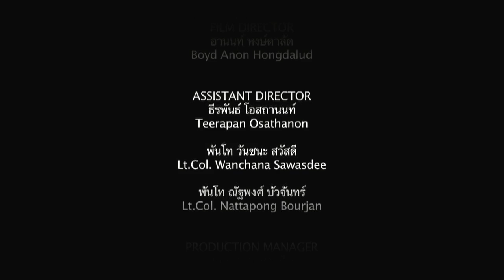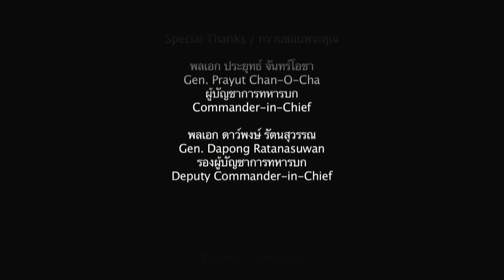หน่วยทหารทรหด พล.ร.๑๑ (Ultimate Soldier)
Ultimate Soldier, Division11 By Maj.Gen.Apiratch Kongsompong, A Film by Anon Hongdalud and Army Film Crew 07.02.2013 / หน่วยทหารทรหด พล.ร.๑๑ โดย ผบ.พล.ร.๑๑ พลตรี อภิรัชต์ คงสมพงษ์ ภาพยนตร์ โดย อานนท์ หงษ์ดาลัด และทีมงานอาร์มี่ฟิล์มโปรดักชั่น ๐๗.๐๑.๒๕๕๖